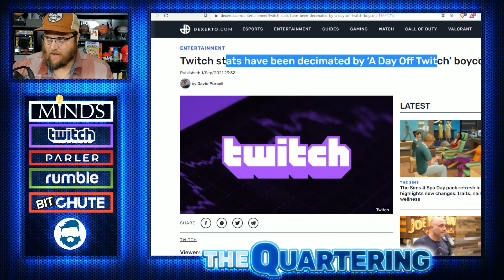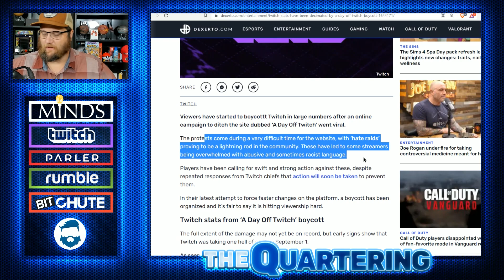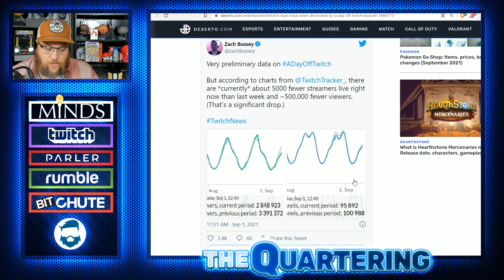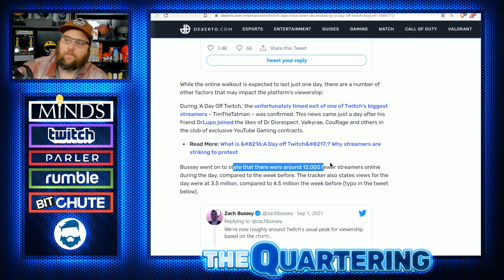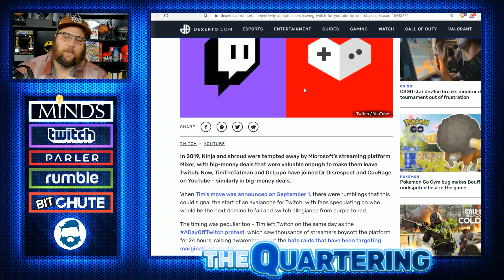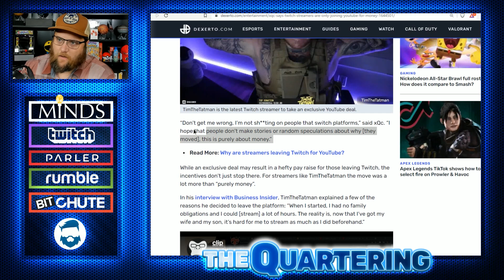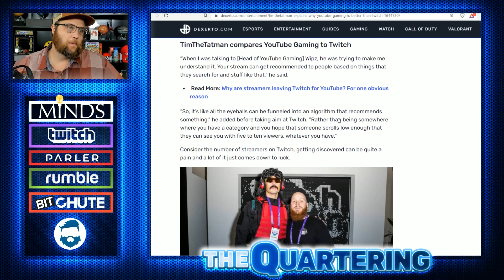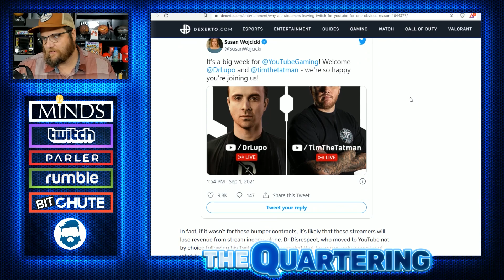Twitch DECIMATED By Strike & Departute Of TimTheTatMan, Dr. Lupo & Possibly NickMercs